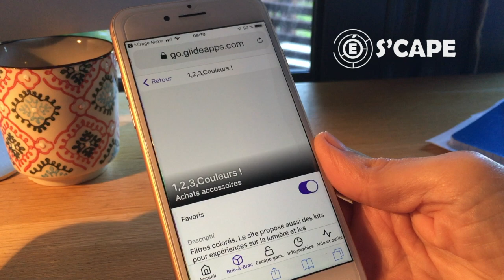Appli S'cape - favoris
Par Séverine Chauveau